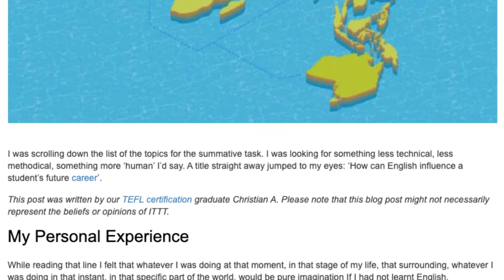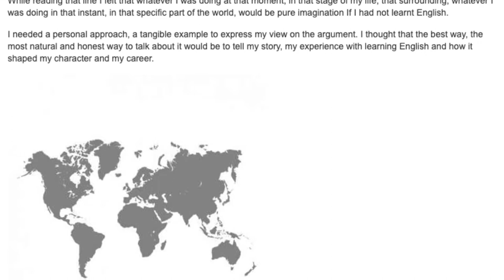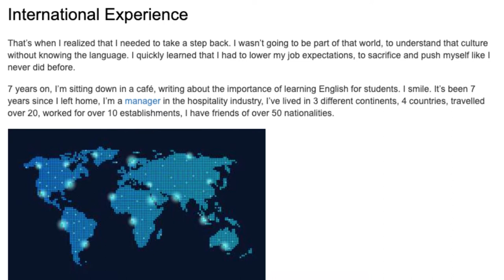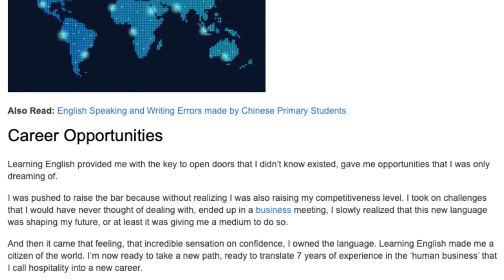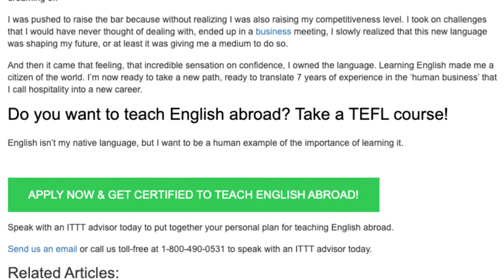Citizen of the World | ITTT TEFL BLOG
I was scrolling down the list of the topics for the summative task. I was looking for something less technical, less methodical, something more ‘human’ I’d say. A title straight away jumped to my eyes: ‘How can English influence a student’s future career’.